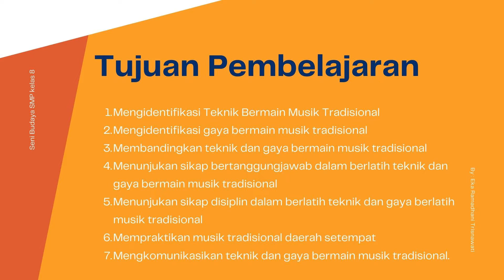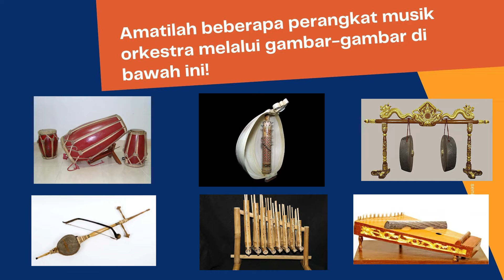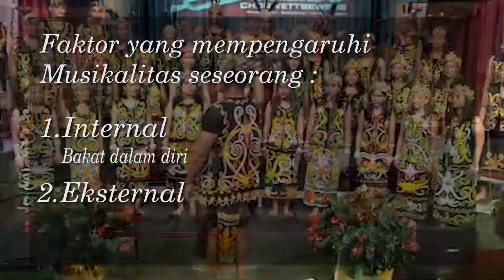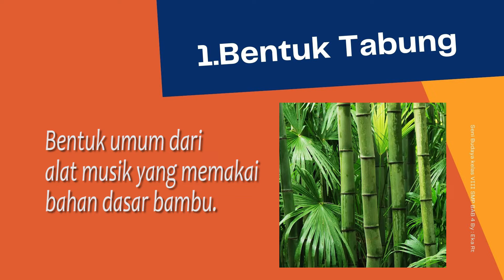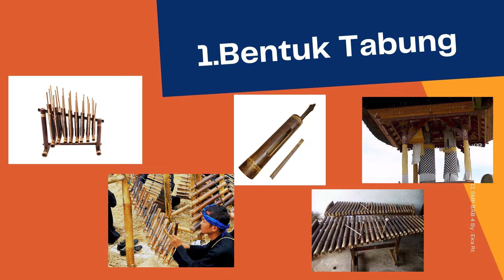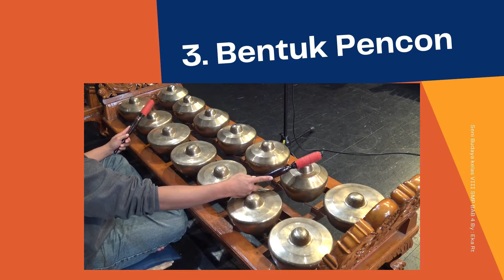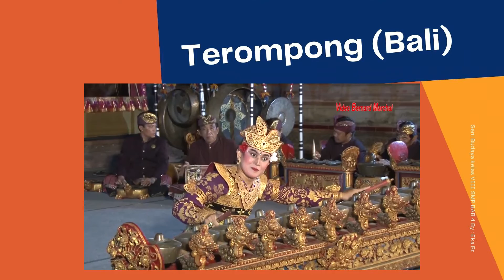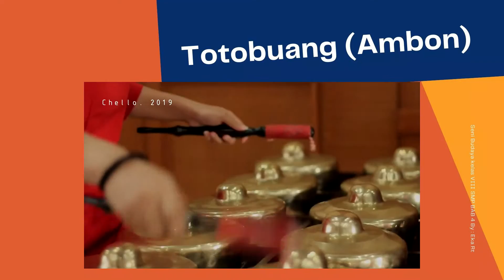BAB 4 Teknik Bermain Alat Musik Tradisional - Video Pembelajaran Seni Budaya kelas 8 SMP/MTs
SemangArt belajar untuk menggapai cita dan masa depan cerah. Salam Budaya!!